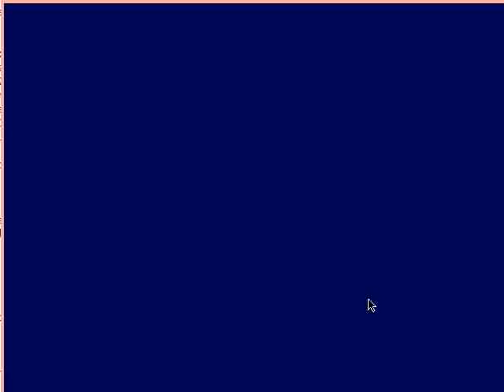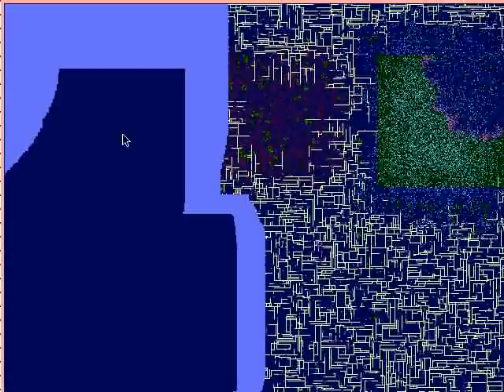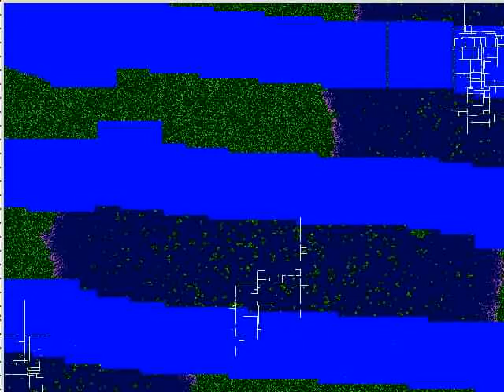skruntskrunt - the forest - 004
Another set in the forest